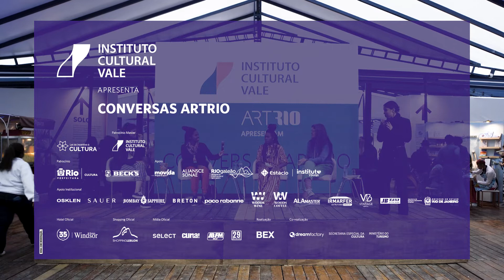Conversas ArtRio | Arte e educação como ferramenta de transformações sociais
Uma conversa entre Andrea Hygino, Thelma Vilas Boas e Marina Sousa sobre as possibilidades e os desafios de educar além dos padrões e ferramentas tradicionais de educação. Como a arte, como obra ou ação ativa, pode somar, questionar e repensar na ampliação e potencialização das esferas educativas. Mediação de Paula Borghi, co-idealizadora da Potência Ativa.
Essa conversa aconteceu durante a ArtRio 22 no dia 15 de setembro de 2022, no Palco ArtRio, no Pavilhão Mar.